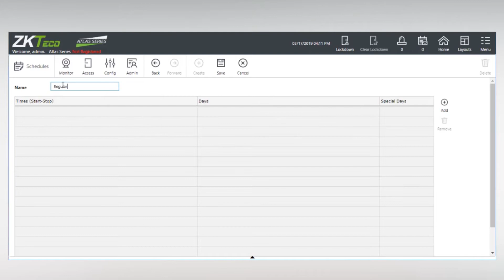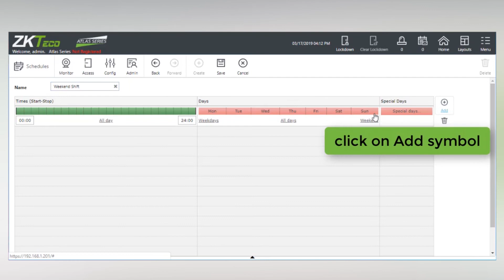3 Creating Schedules in Atlas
Create Schedules in Atlas